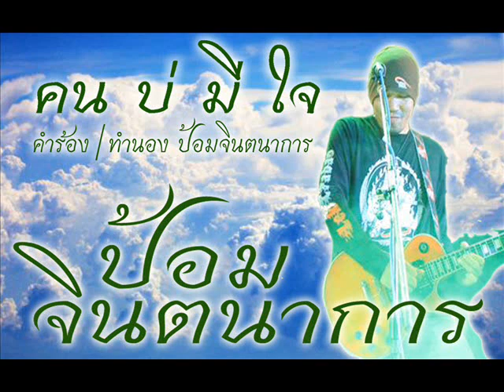คนบ่มีใจ ป้อม จินตนาการ